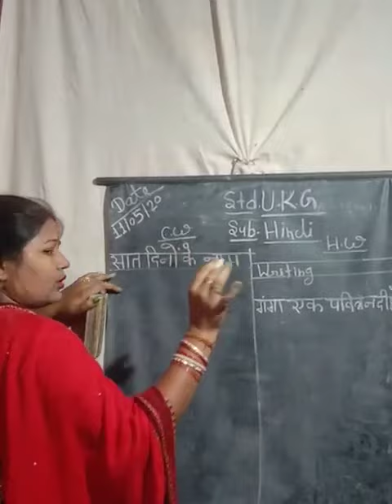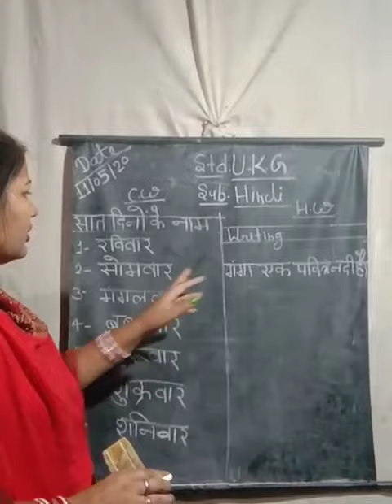May 11, 2020